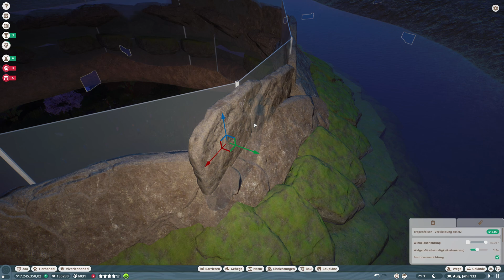Planet Zoo #1161 - ich und meine Steine